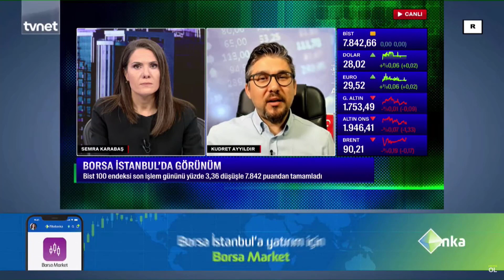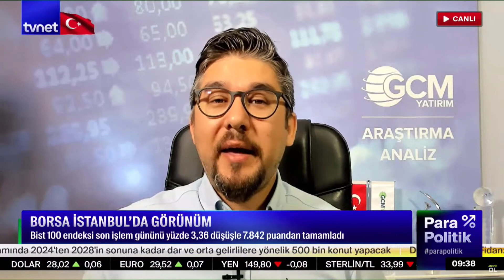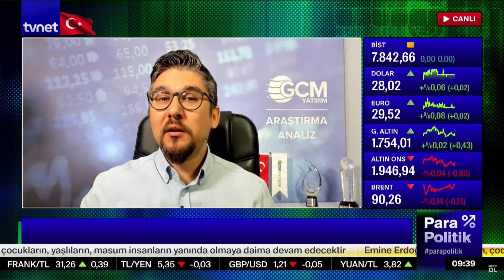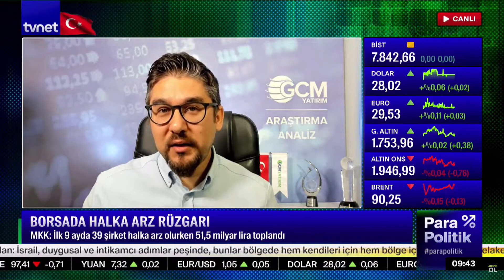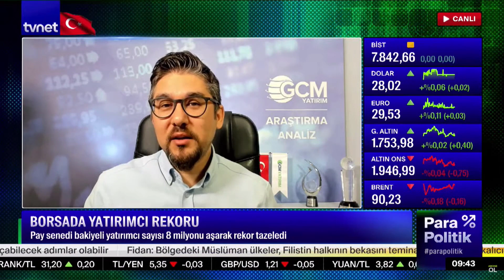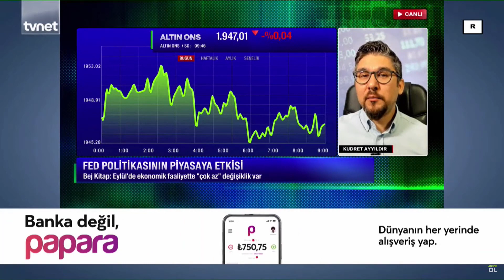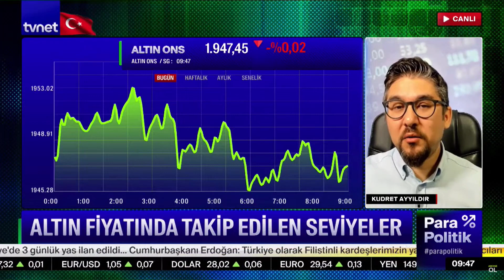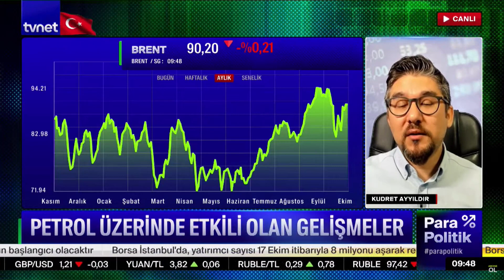19 Ekim 2023 - TVNET / İçeride Borsa ve Halka Arz - Dışarıda Fed, Altın ve Petrol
Değerli İzleyiciler,

TVNET/ ParaPolitik programında sevgili Semra Güney Karabaş ile jeopolitikRisk gölgesinde piyasaları konuştuk. İçeride Borsa ve HalkaArz, Dışarıda Fed, Altın ve Petrol konu başlıklarımızdır.